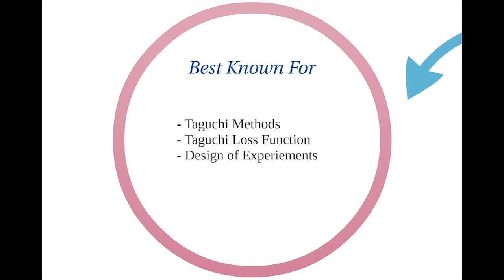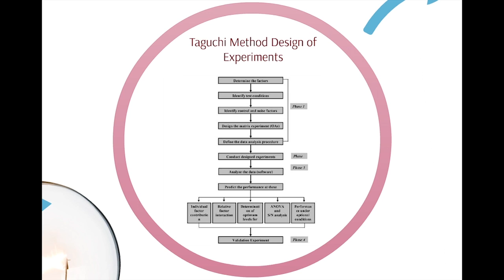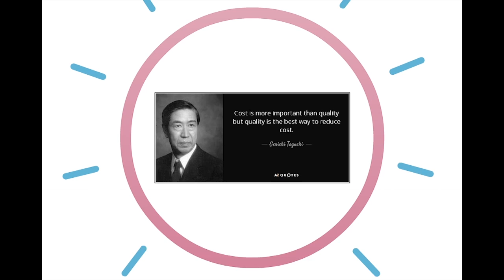Genichi Taguchi Quality Guru